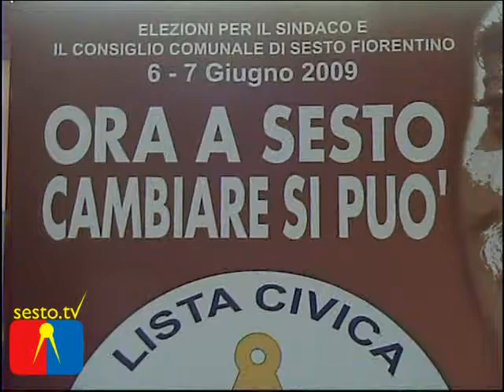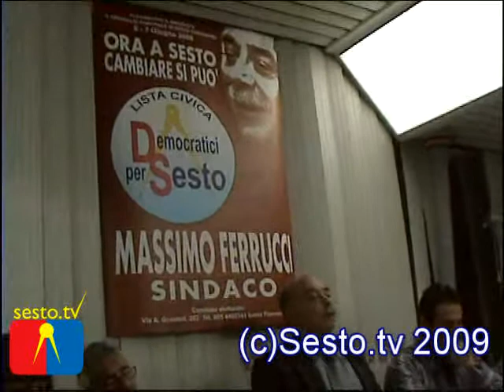Massimo Ferrucci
Alle elezioni comunali di Sesto Fiorentino la lista civica Democratici per Sesto presenterà Massimo Ferrucci come candidato sindaco.